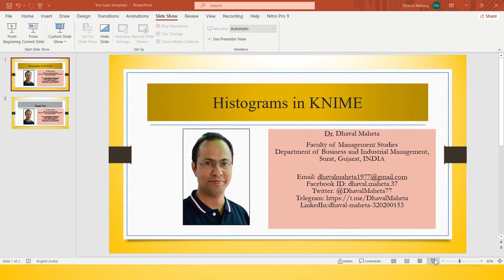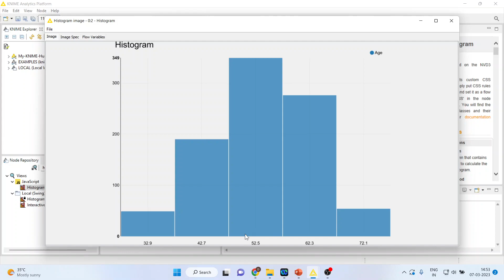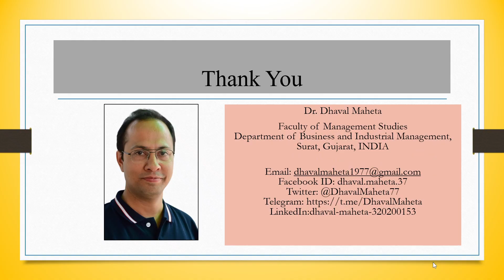44. Histograms in KNIME || Dr. Dhaval Maheta